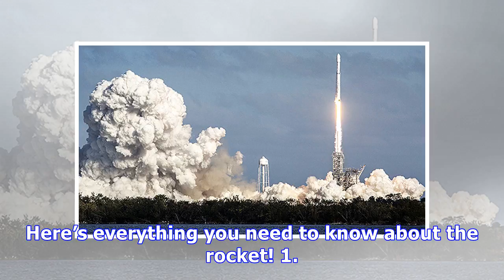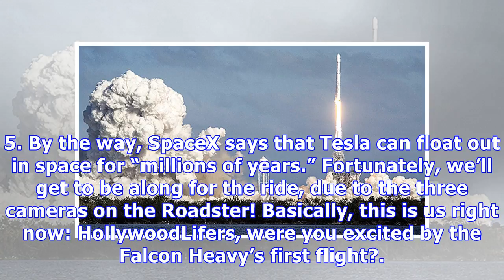SpaceX Falcon Heavy: 5 Things To Know About The Powerful Rocket That Lifted Off Today